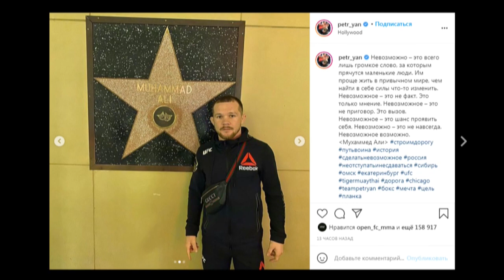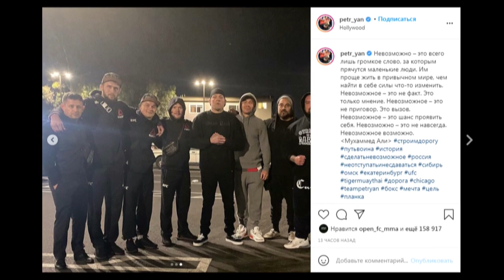Назван соперник Фергюсона/Петр Ян впервые рассказал что произошло в поединке/Ошибка МакГрегора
Сехудо обратился к Бувайсару Сайтиеву
Дана Уайт назвал ошибку Конора
У Махачева высокий бойцовский IQ
Назван соперник Фергюсона
Леон Эдвардс уверен что Хабиб попал в топ 5